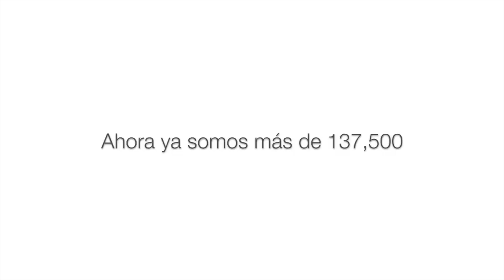Botón de Plata YouTube para VICKY RECETA FACIL | 100,000 Suscriptores | Unboxing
YouTube reconoce el talento y dedicación de VICKY RECETA FACIL con el botón de plata conmemorativo por rebasar los 100000 suscriptores. Muchas gracias por la recompensa!! Gracias Suscriptores, Gracias YouTube!! :) Te compartimos el momento en que se abre la caja!! :) ¡¡Estamos de fiesta!! :D Aprende a preparar las más ricas recetas a mi estilo. :)